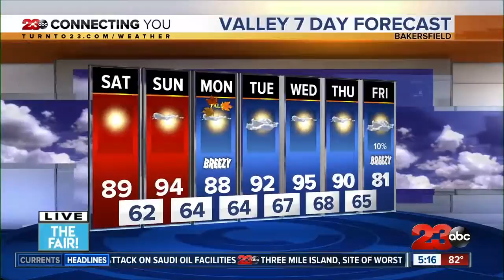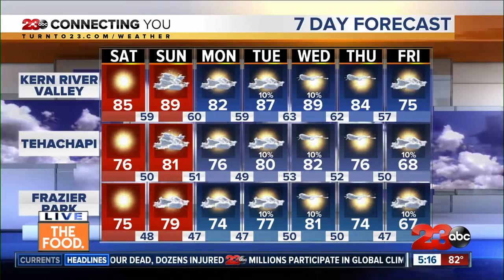Weather update on the Ferris Wheel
We had nice temperatures for the first Friday of the Kern County Fair! There is a slight warm-up on the way this weekend.